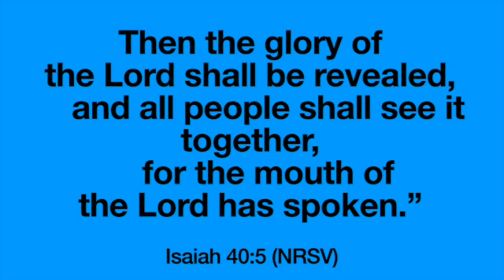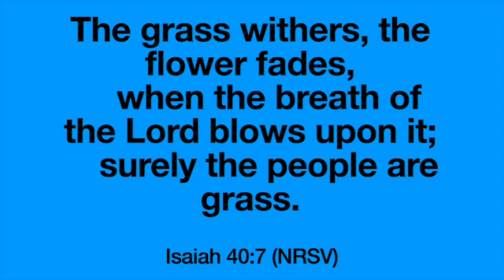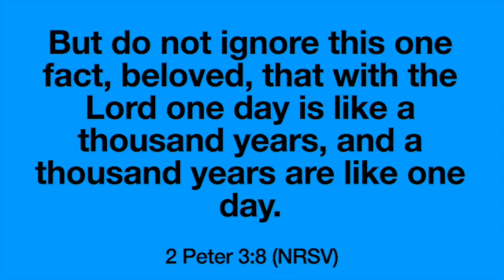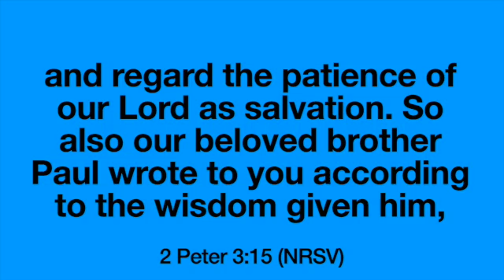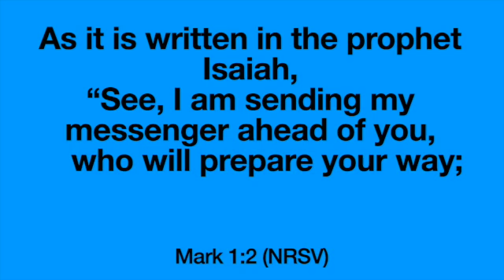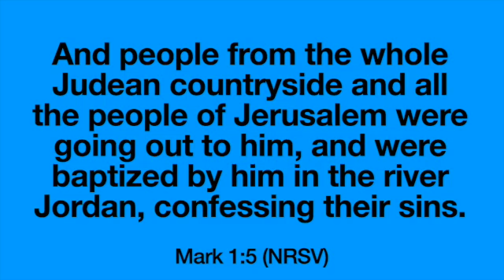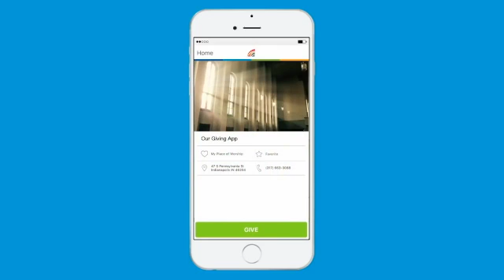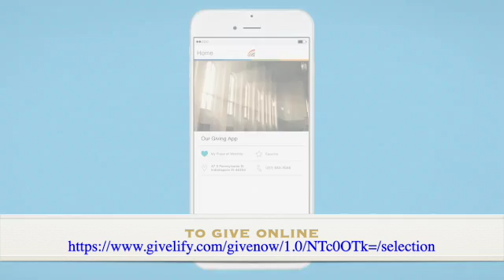St. James Baptist Church Morning Worship 12/6/2020